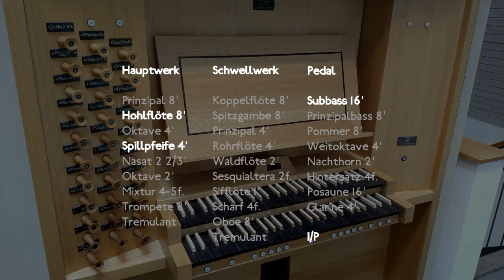Orgel der Osterkirche Sparrieshoop – Klangbeispiel Flöten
Johann Sebastian Bach (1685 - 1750): Choralvorspiel „Da Jesus an dem Kreuze stund“, BWV 621